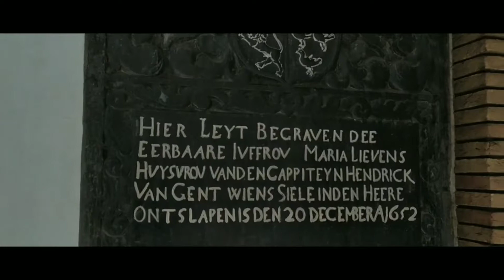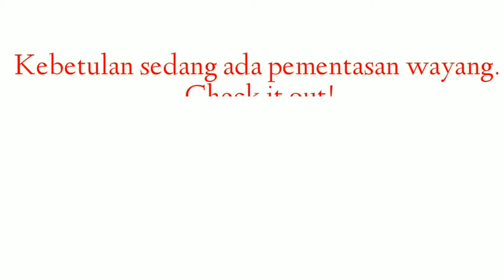Museum Wayang KoTu Jakarta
Berdiri diatas bekas lahan gedung De Hollandsche Kerk  ( gereja Belanda) di dalam Kastil Batavia